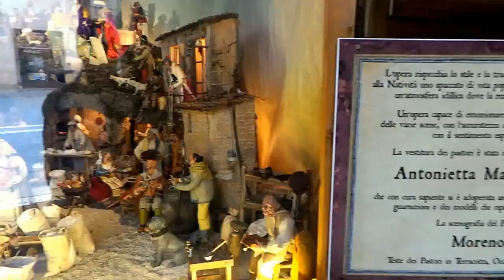Buon Natale 2015 Adeste Fideles Presepe Assisi - Merry Christmas!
Merry Christmas 2015 con Adeste Fideles ed un presepe di Assisi: Buon Natale dallo staff di Canale25.